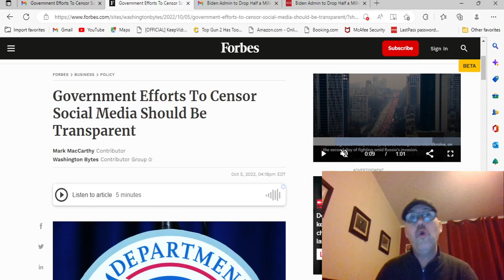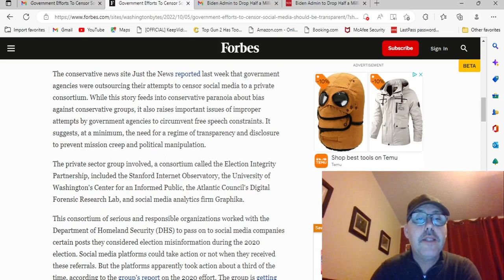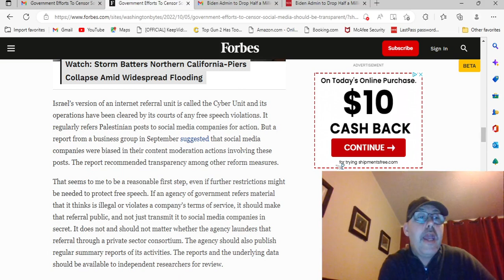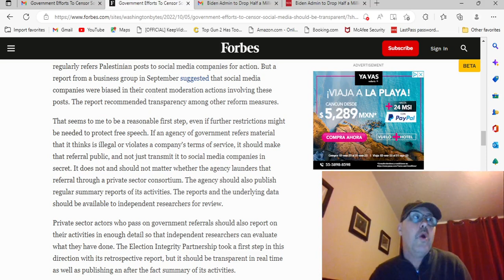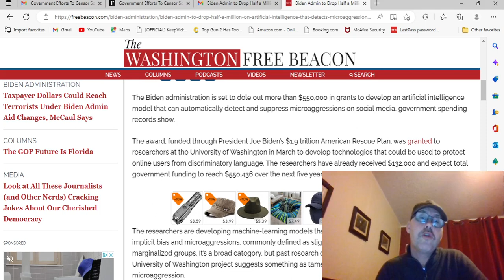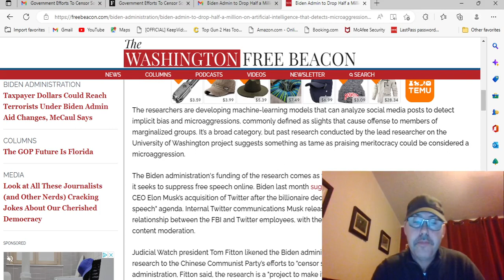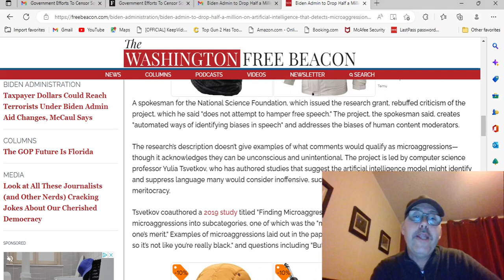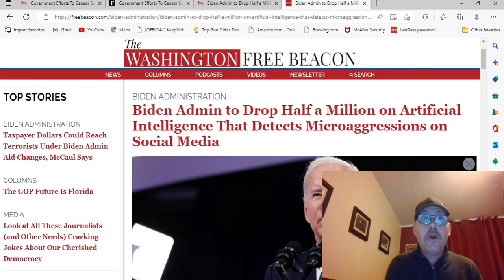IS THE GOVERNMENT FUNDING AN A.I. PROGRAM THAT WILL CENSOR CONTENT CREATIORS ?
The Washington Free Beacon is reporting that The Biden Admin has dropped half a million in grant money into a A.I. program that will censor what it believes to be hate speech and microaggression ! Forbes is reporting that Government efforts to Censor Social Media should be transparent ! This is a big problem for Free Speech and should be looking into thoroughly!